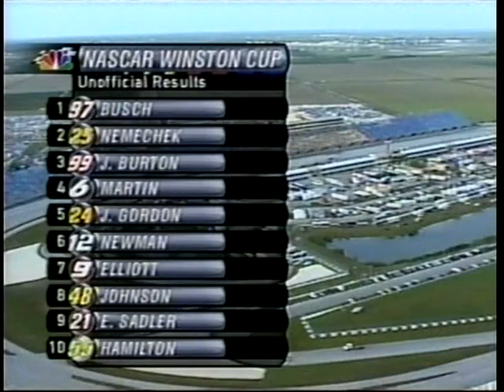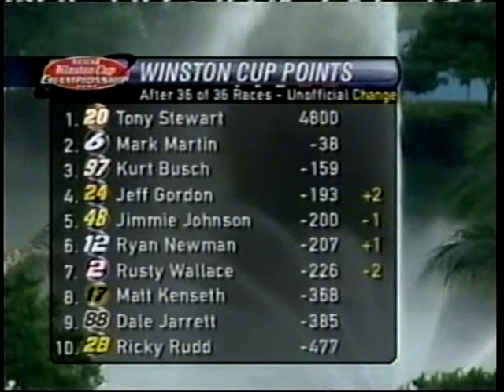2002 Ford 400 [19/19] (Trophy Presentation)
Homestead-Miami Speedway